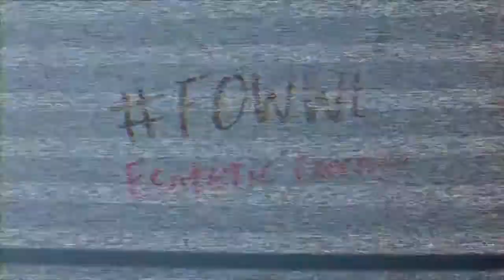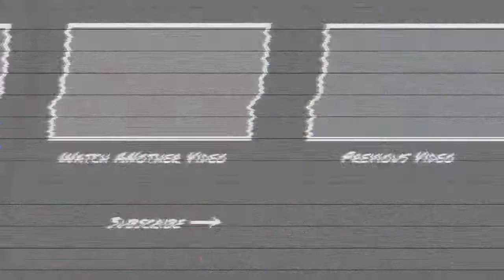I'm Quitting! | Ep. 10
I explain why I'm quitting FOWWL (fasting once a week for weight loss) and what I thought about the whole process. I talk about if FOWWL works, my plans for the future and if I ever plan on doing this series again.

∞ PURCHASE THE BODY ANALYZER SCALE ∞

► Camera -- Canon Rebel T6i
► Microphone -- Rode Mic Pro
► Handheld Tripod -- JOBY GorillaPod 5k Kit
► Standstill Tripod -- Manfrotto 3-Way Head
► Laptop - MacBook Pro
► Editing Software - Final Cut Pro X
► Ring Light -- Neewer Dimmable

∞ HOW TO YOUTUBE BETTER? ∞